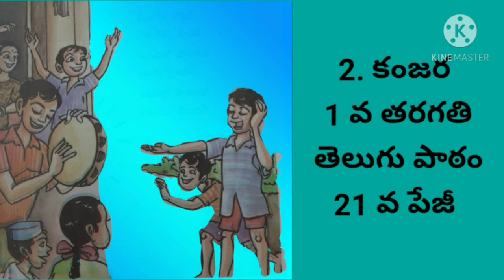1st Class Telugu Lesson 2 KANJARA(1వ తరగతి తెలుగు వాచకంలో కంజర పాఠం)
1st Class Telugu Lesson 2 KANJARA
1వ తరగతి తెలుగు వాచకంలో కంజర పాఠం